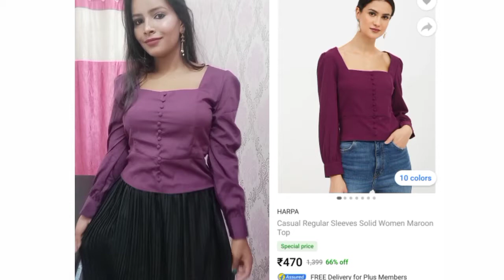Flipkart online shopping houl in Odia / My first video / Flipkart houl starting Rs.212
Take a look at this LE BOURGEOIS Casual Full Sleeve Solid Women Black Top on Flipkart

Meesho skirt code 13832088